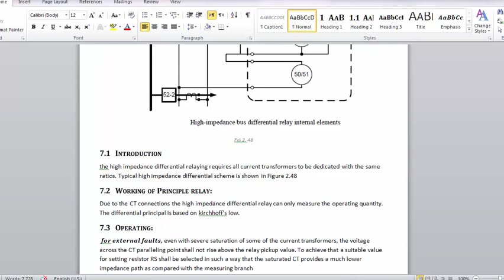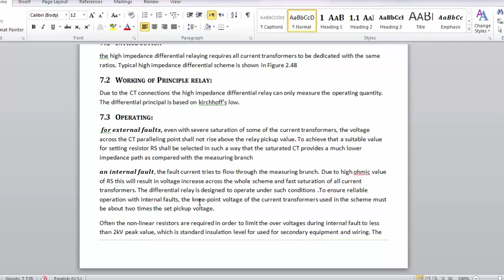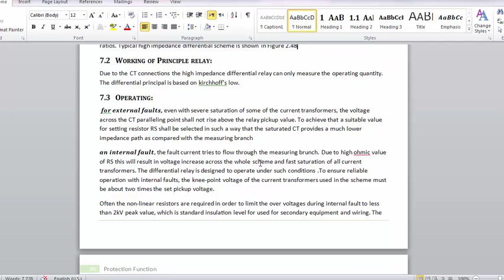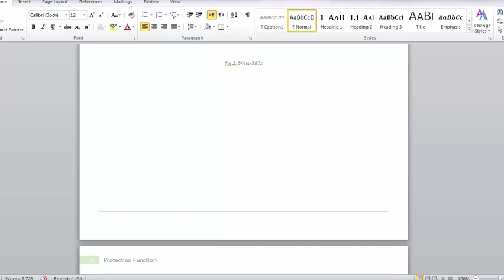high impedence differentional relay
team4-protection fun.-marwa